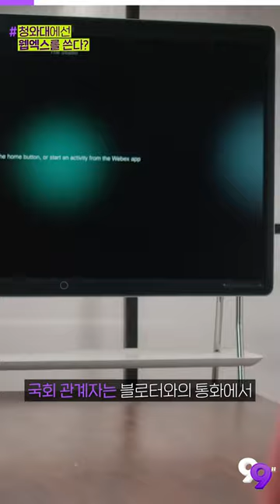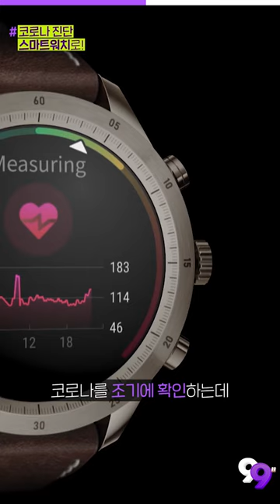[99뉴스] 스마트워치로 빠르게 코로나를 진단한다!?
기사를 더 자세히 보는 방법!

▶첫 번째 PICK
시스코 웹엑스, 국회·청와대 언택트 소통 채널로 부상

▶두 번째 PICK
스마트워치, ‘비강 면봉’보다 코로나19 감염 여부 빨리 안다?

▶세 번째 PICK
최태원 SK 회장 “폐기물도 돈”, SK건설 환경 투자 득될까